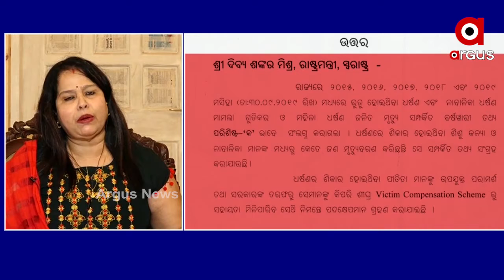ପୋଲିସ ଅପରାଧୀ ସହ ମିଶିଲେ ଅପରାଧକୁ ରୋକିହେବ ନାହିଁ